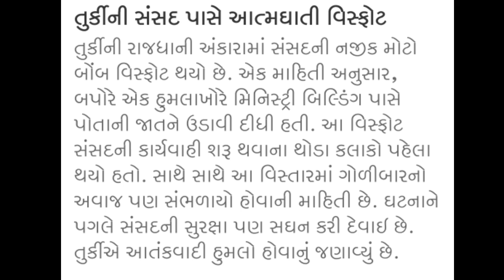આજના સુપરફાસ્ટ સમાચાર | Today's Breaking NEWS | Gujarati Samachar | Rain | weather